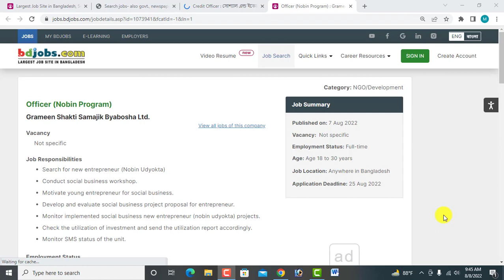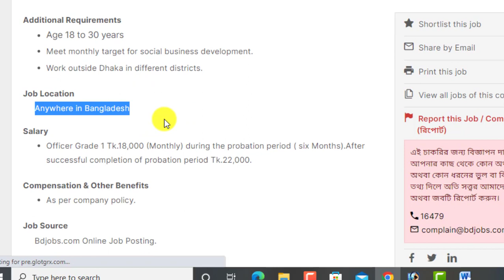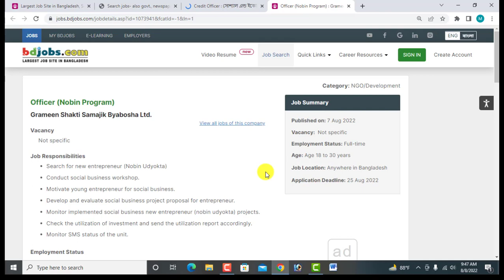বিনা অভিজ্ঞতায় গ্রামীণ শক্তি এনজিওতে বিশাল নিয়োগ-২০২২।। Grameen Shakti Ngo Job Circular 2022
আসসালামুআলাইকুম,

ধন্যবাদ সবাইকে.